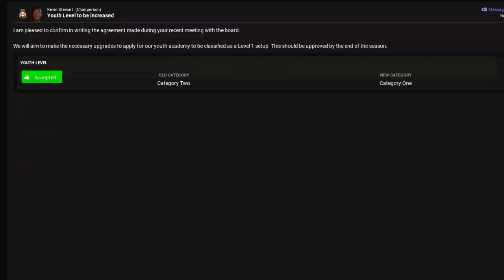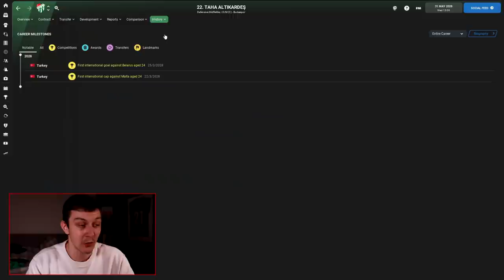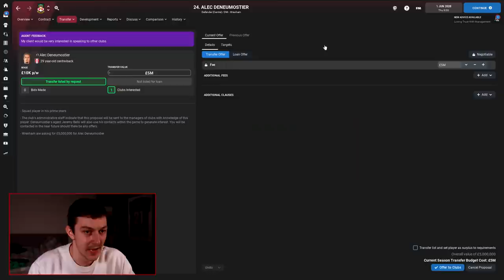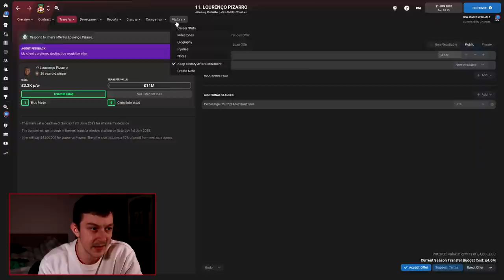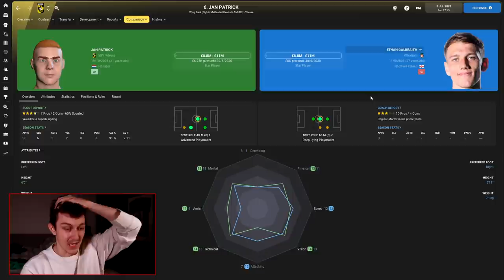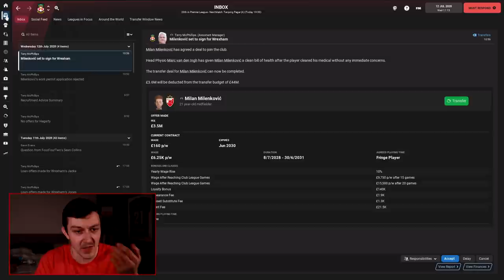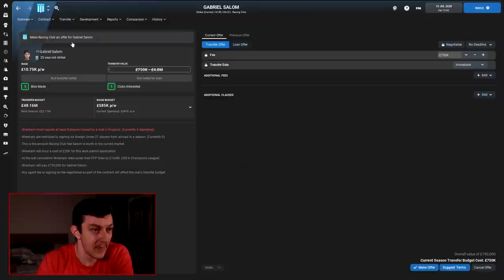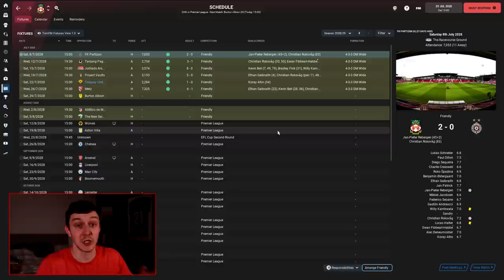TRANSFER SPECIAL | The Wrexham Way | Football Manager 2022 | Part 62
Welcome to TomFM! In today's Football Manager 2022 video the Wrexham Way continues as we have our biggest transfer special ever!